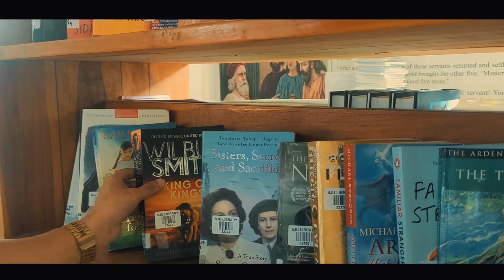St Joseph University , Dimapur Nagaland | Cinematic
St Joseph University Dimapur Nagaland
Shot on PIXEL 4A,